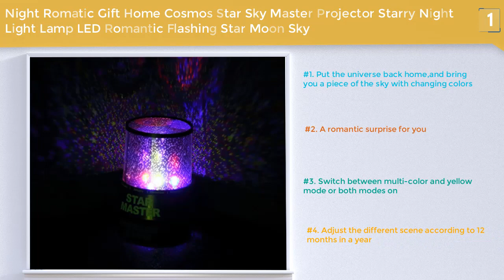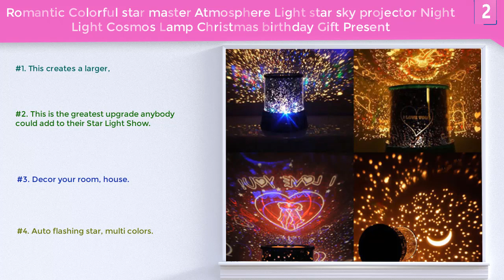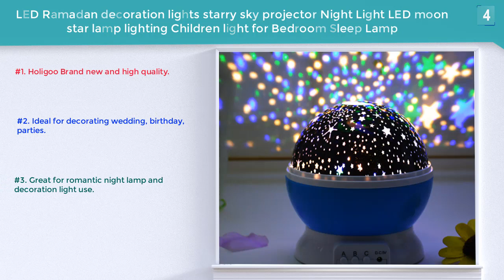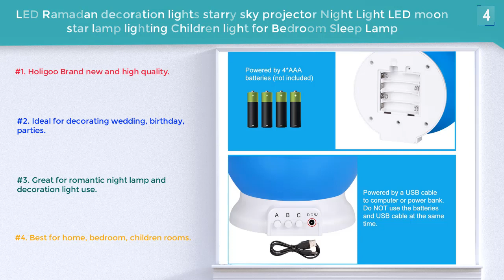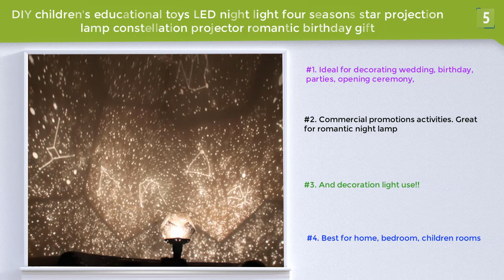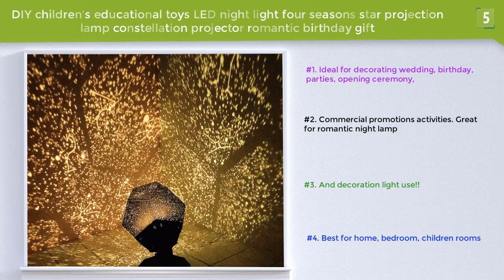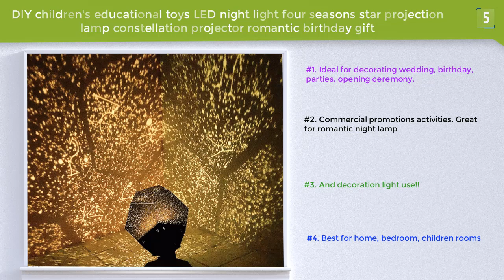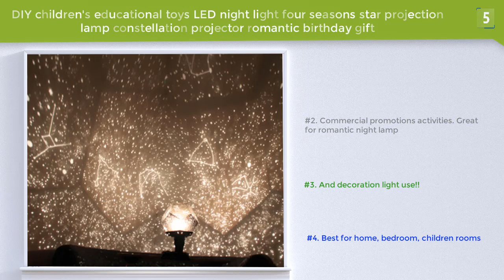Top 5 Best Home Planetarium in 2020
#1. Night Romatic Gift Home Flashing Star Moon Sky
#2. Romantic Colorful star master Atmosphere
#3. Novelty LED Ocean Wave Star Projector Night Light With Sound Table Lamp Romantic Birthday Gift Ocean Wave Light luminaria
#4. LED Ramadan decoration lights starry sky projector Night Light LED moon star lamp lighting Children light for Bedroom Sleep Lamp
#5. DIY children's educational toys LED night light four seasons star projection lamp constellation projector romantic birthday gift

#1. Night Romatic Gift Home Cosmos Star Sky Master Projector Starry Night Light Lamp LED Romantic Flashing Star Moon Sky

Features:

#1. Put the universe back home,and bring you a piece of the sky with changing colors
#2. A romantic surprise for you
#3. Switch between multi-color and yellow mode or both modes on
#4. Adjust the different scene according to 12 months in a year
#5. This creates a larger, more brilliant light show for your viewing entertainment
#6. It is not only attratct children but also creat a romantic surprise for lovers

#2. Romantic Colorful star master Atmosphere Light star sky projector Night Light Cosmos Lamp Christmas birthday Gift Present

Features:

#1. This creates a larger,
#2. This is the greatest upgrade anybody could add to their Star Light Show.
#3. Decor your room, house.
#4. Auto flashing star, multi colors.
#5. Powered by 3 x AA batteries(not include)
#6. More Brilliant light show for your viewing entertainment.

Features:

#1. Product guarantee 100% brand new

#2. Can be issued blue ocean wave light
#3. Can be connected to the phone / MP3 / computer
#4. And other players as audio
#5. The screen can cast out the wavy light, the internal set of 12 LED projection lights,
#6. Each projection of different colors, creating a romantic atmosphere

Features:

#1. Holigoo Brand new and high quality.
#2. Ideal for decorating wedding, birthday, parties.
#3. Great for romantic night lamp and decoration light use.
#4. Best for home, bedroom, children rooms.
#5. Very romantic night, full of sincere gift.
#6. Energy power saving and environmental Friendly.

Features:

#1. Ideal for decorating wedding, birthday, parties, opening ceremony,
#2. Commercial promotions activities. Great for romantic night lamp
#3. And decoration light use!!
#5. DIY--You will be able to assemble a Star,
#6. Very romantic night, full of sincere gift